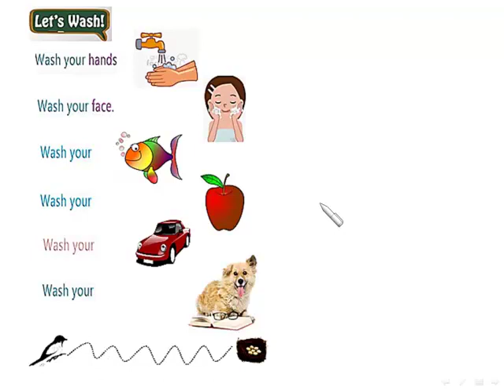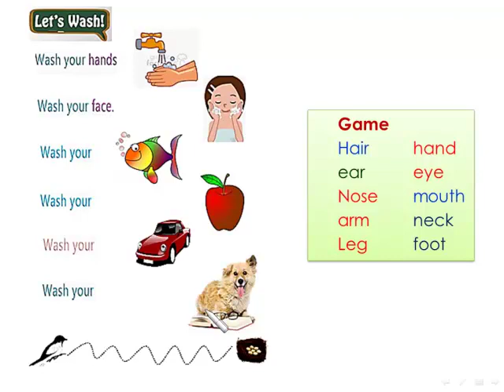هيا نغسل ص 91